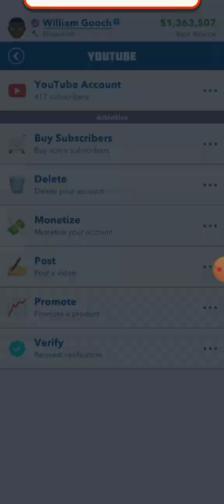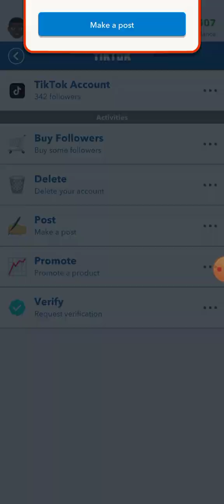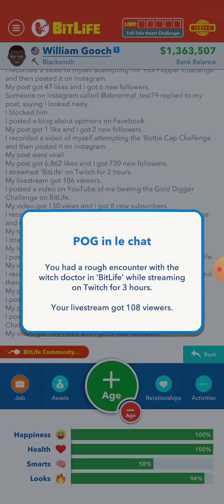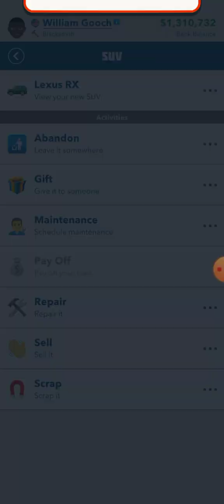Buying an SUV.